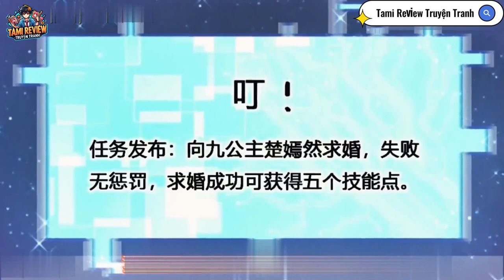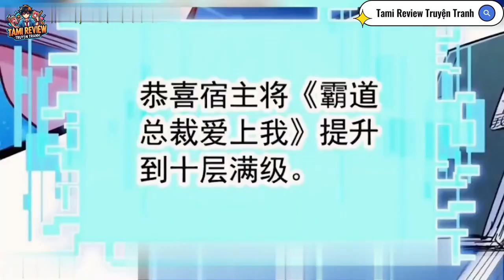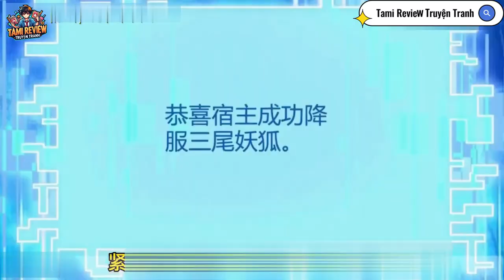Nam Chính Quá Thảm: Bị Ép Đi Nhổ 100 Củ Cà Rốt và Hệ Thống Nhiệm Vụ Kỳ Quái | Review Truyện Tranh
Chào mừng các bạn đến với Tami Review Truyện Tranh! Trong video hôm nay, chúng ta sẽ cùng khám phá câu chuyện hài hước và đầy thử thách về một nam chính quá thảm khi mở đầu đã bị cô gái bắt đi nhổ 100 củ cà rốt, suýt chút nữa mệt đến mức kiệt sức. Hệ thống vừa nhận được cũng yêu cầu anh phải nhổ cà rốt với cô gái để tăng kinh nghiệm. Hãy cùng theo dõi hành trình đầy gian nan và thú vị của anh trong việc hoàn thành những nhiệm vụ kỳ quái này!

📚 Nội dung chính:

[00:00] Giới thiệu và tóm tắt câu chuyện
[01:20] Nam chính bị ép nhổ 100 củ cà rốt
[02:45] Hệ thống nhiệm vụ kỳ quái
[04:10] Hành trình tăng kinh nghiệm và những tình huống hài hước
[06:00] Tổng kết và đánh giá truyện